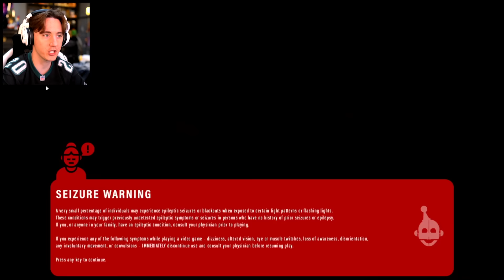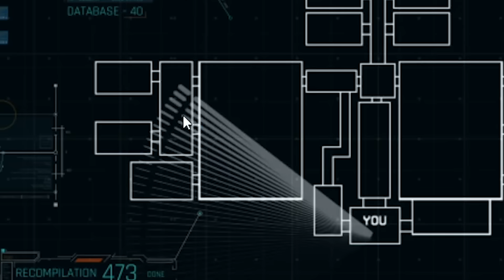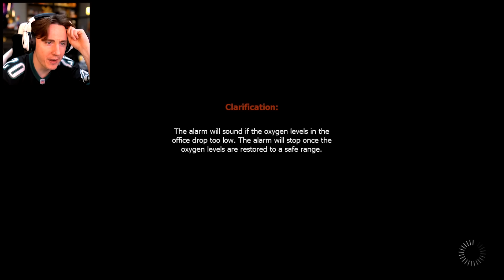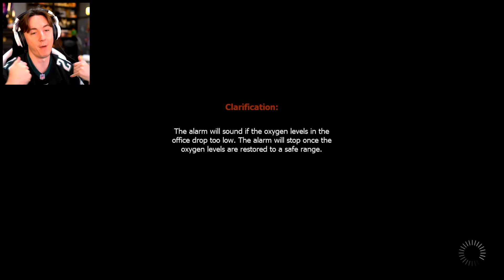THIS FNAF SISTER LOCATION FANGAME IS TERRIFYING.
Today we check out CONTROL Z